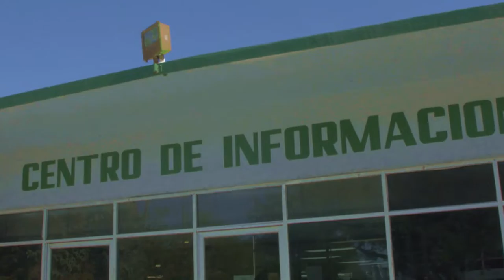Video institucional de ubicaciones - Instituto Tecnológico de Nuevo Laredo - AlternativaMX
Video de inducción que realizamos para distribución interna del Instituto Tecnológico de Nuevo Laredo. Es una serie de videos hechos para explicarle las ubicaciones al alumnado de nuevo ingreso.